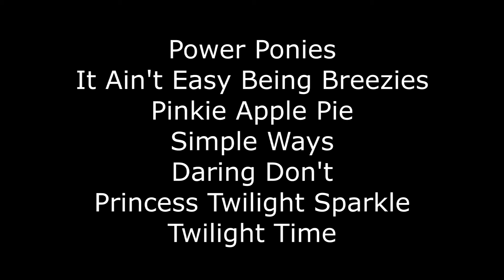Dis React - It Ain't Easy Bring Breezies (Reuploaded)